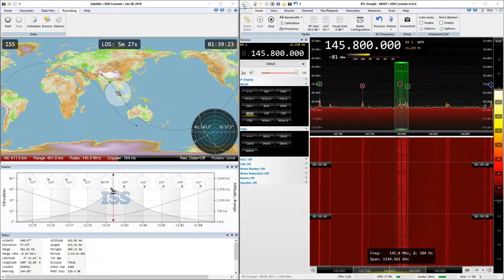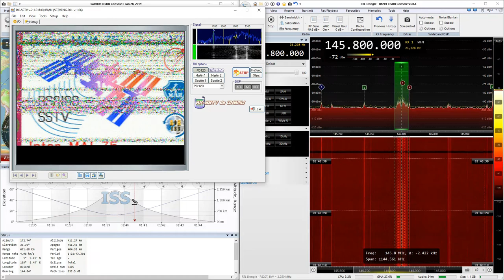2019-02-01: ISS: SSTV (FM) @ 145.8 MHz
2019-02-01: SSTV (FM) signal from International Space Station / ISS at 145.8 MHz with RTL SDR

P/S: My first SSTV from ISS, so I'm not going to miss this.

The signal was blocked by a bulding at the beginning of the pass until just a bit after maximum elevation.

I'm still using the usual configuration, RTL SDR dongle with straight dipole antenna and no LNA.